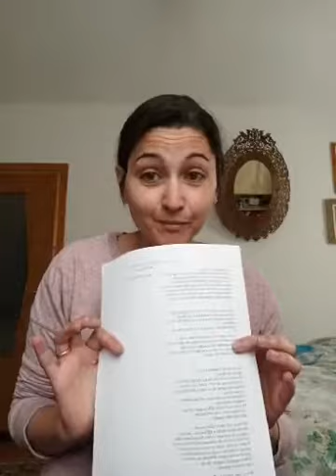Malia Delrai alla Fiera Virtuale della Narrativa 2020 Recensisce due autori CSU